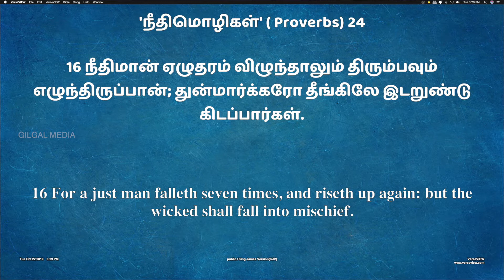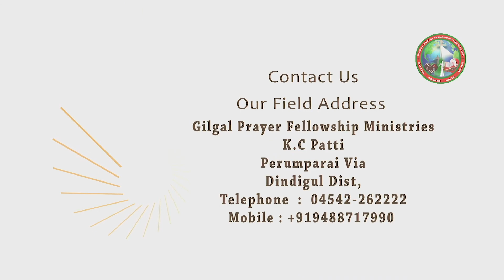நீ விழுந்தாலும் எழும்ப முடியும் ...| Youth Motivational Speech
Latest Tamil christian Message video. A power packed performance, from GILGAL Ministries Disciple camp celebrations 2019.

Watch The Video, you will cherished by God’s presence……..
Watch @ share to all….,

The entirety of this post are personal insights that I have had as a young leader in the form of tips. This is for anyone aspiring to become a young leader or just a more effective one. I have also included pointers from close friends who are leaders in their area.

1. Be confident, but be careful to not confuse confidence with arrogance. To do this, you need to fully know what you are talking about. When you do speak, speak with conviction.

2. “Leadership is about vision. It’s about giving new or original perspectives to things. One who has his own understanding and interpretation of things will distinguish himself from others. Thinking for yourself implies not taking anything for a fact. Always look for a personal explanation or interpretation. In order to gain that personal distance and understanding, one should never rely on others knowledge, work or judgment.” Felix Winckler, COO and cofounder of Poutsch.

3. “Inspire others to take action by showing your own action, commitment and good work for a better world. Make it easy for people to step in and join forces if they want to help.” Ralien Bekkers, Dutch UN Youth Representative on Sustainable Development.

4. “Be ambitious and do not be afraid to take risks.” Jared Costanzo, president and founder of the Student Voice Project. Do not be afraid to be idealistic. If you happen to fail, you will recognize your strengths and limitations and be better to adapt in the future. Only by knowing your limit can you fully maximize your potential. Of course, the scope of your limit will lessen over time through experience.

5. Never let someone tell you that you cannot do something. If something isn’t out there, go create it.

To know more about our ministry visit : KODAIKANAL.

Perumparai(via)
Dindigul (Dt)